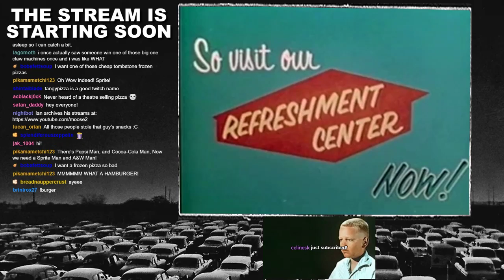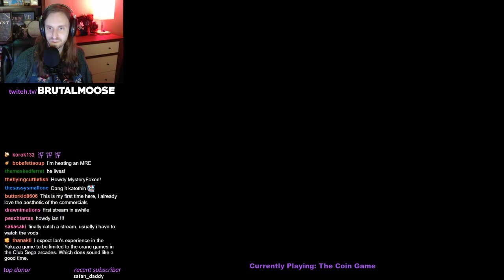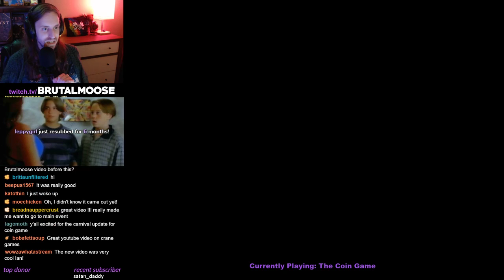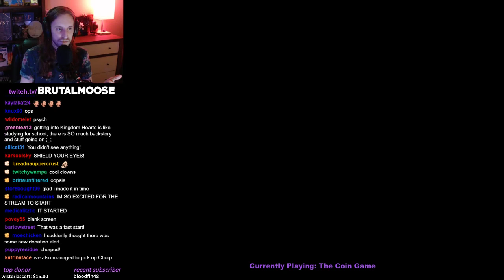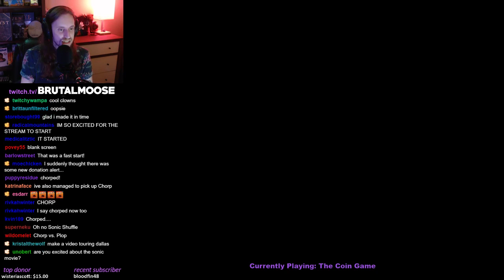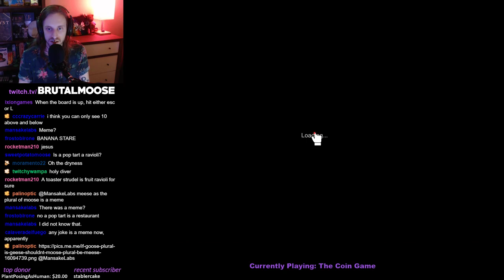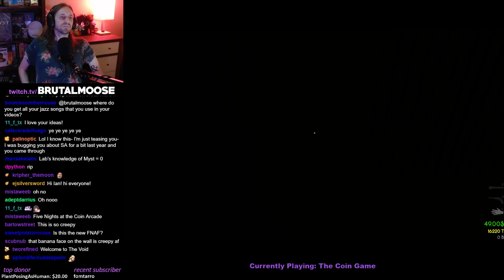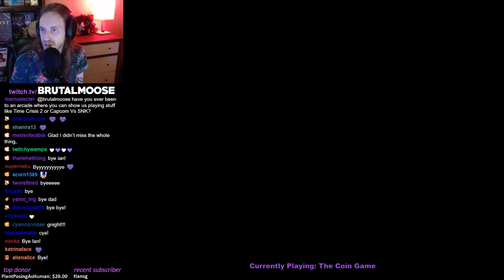The Coin Game | Dunko Domination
recorded live on 5.5.19
▼Stream Guide▼
1:27 - Sound Start
5:37 - Stream Start
7:38 - The Coin Game